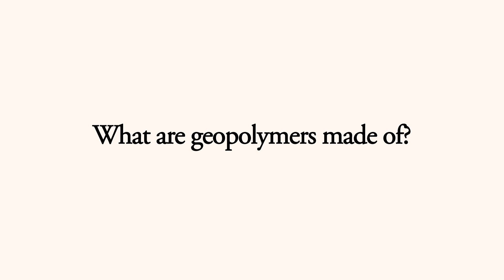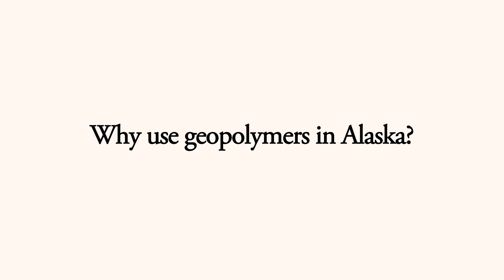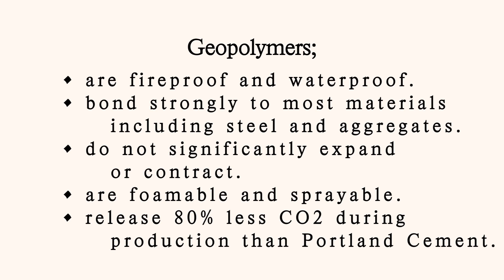Geopolymers: what are geopolymers made of?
In this video, Cole Sonafrank, assistance director of research ay CCHRC, explains basic ingredients for geopolymer cements and the importance of using locally available materials in Alaska.

Geopolymer cements use waste materials as a binder and are stronger and more sustainable than conventional Portland cements. CCHRC has studied more than 600 recipes of geopolymers made with use fly ash, a byproduct of coal combustion, from local power plants.